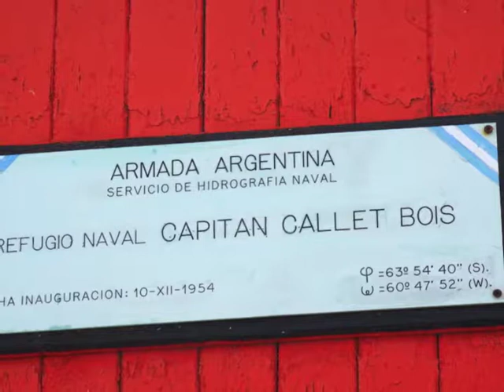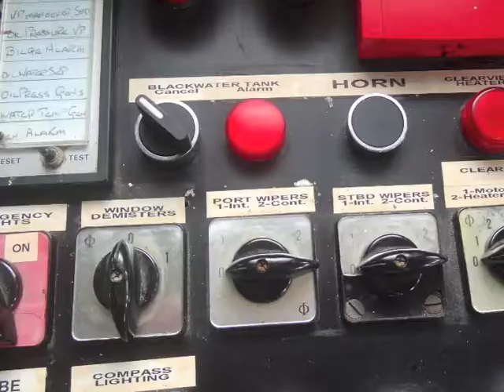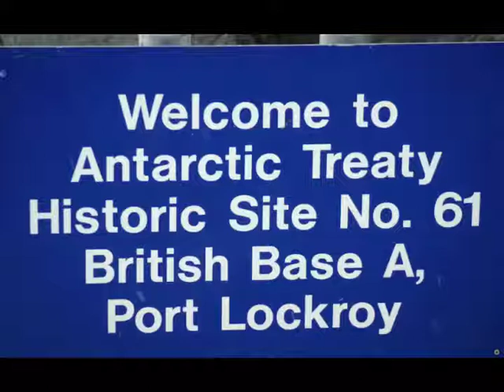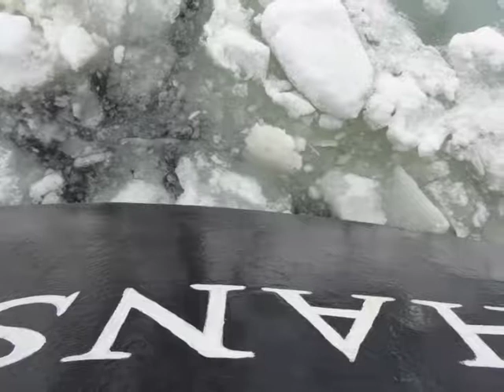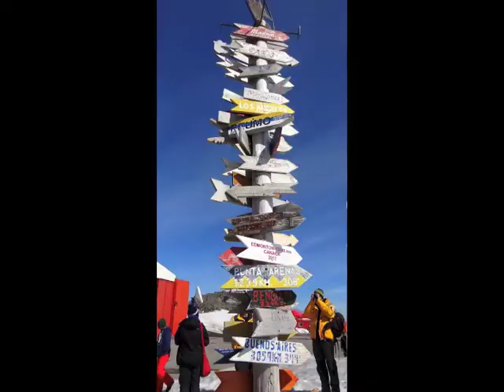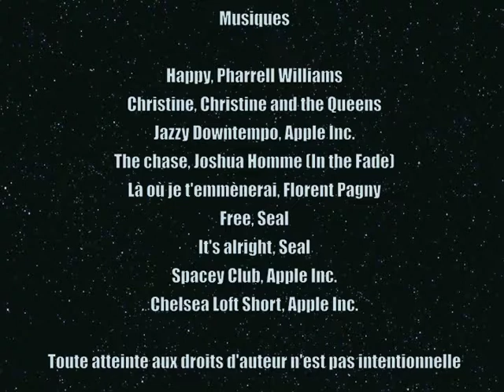Groupe Vie à bord Hans Hansson Débarquements